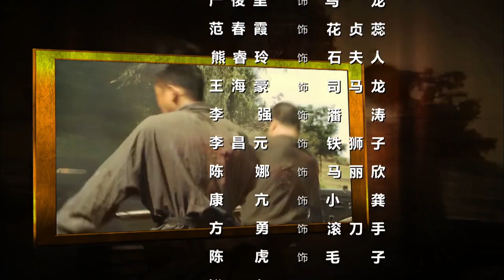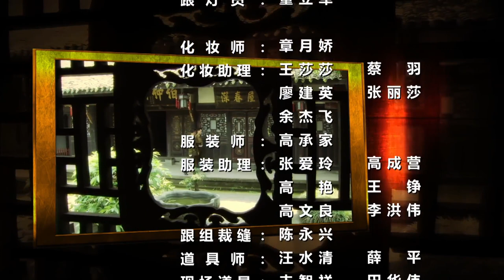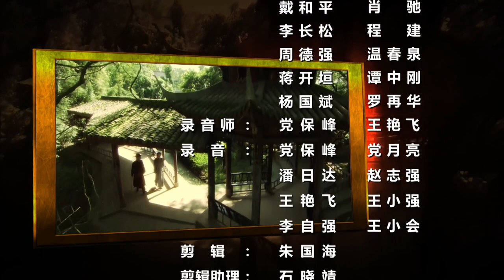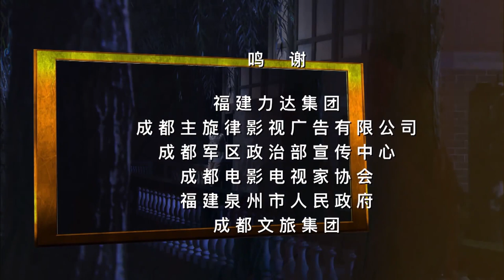【最新諜戰劇】深謀者 第18集：高級特工在短短幾十天內策反國軍少將，打響國共終極諜戰！